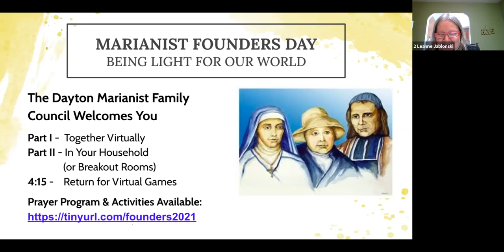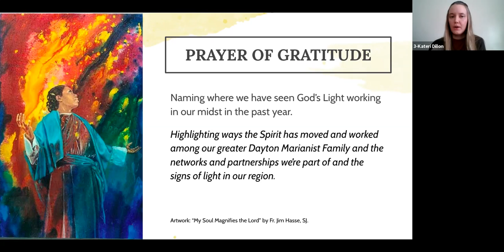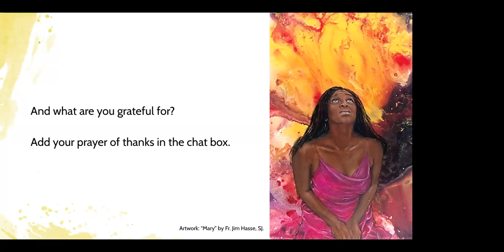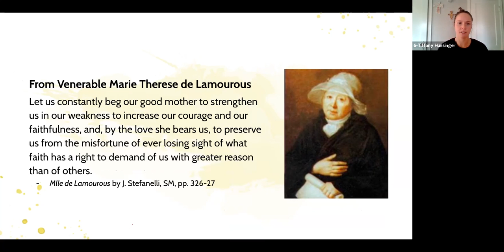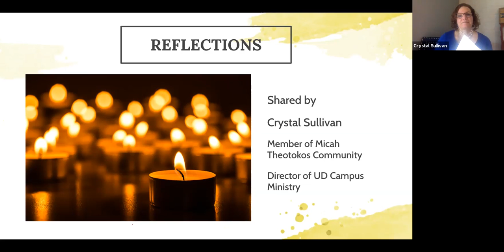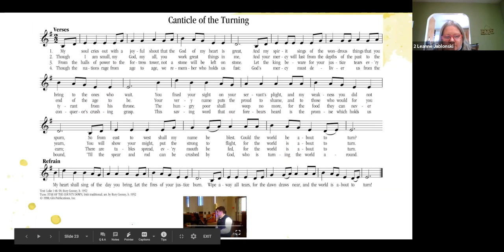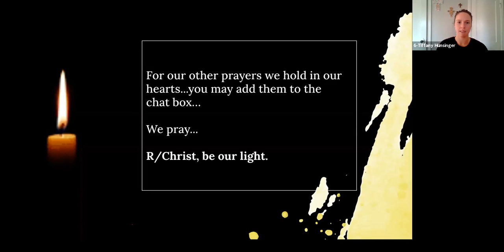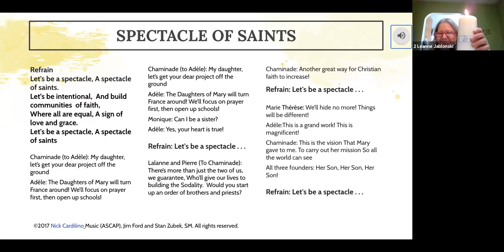Virtual Founders Prayer and Celebration (January 23, 2021)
This is the full recording of the Founders Celebration of the local Dayton Marianist Family, which was hosted on Zoom on January 23, 2021.

Click here to view a PDF of the program from the event